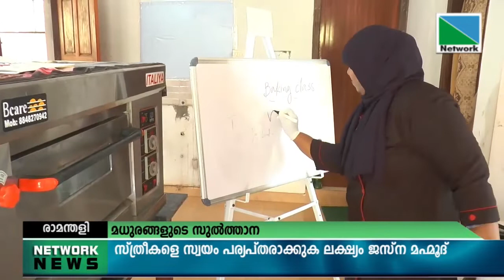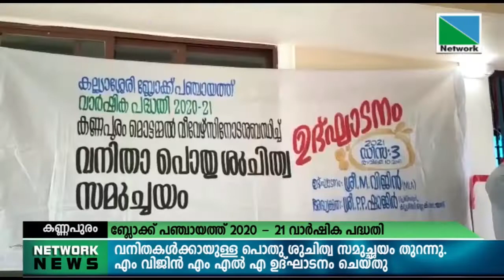03 DECEMBER 2021